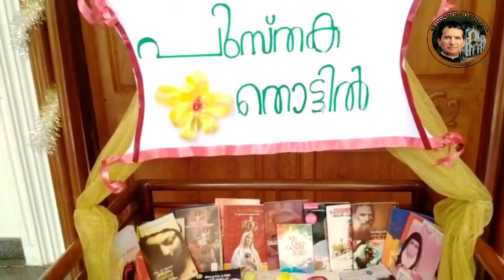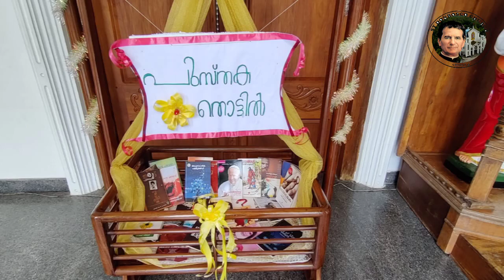"പുസ്തക തൊട്ടിൽ" ലൈബ്രറി ഉദ്ഘാടനം , സി എൽ സി ആരംഭം ഇടവകതലത്തിൽ